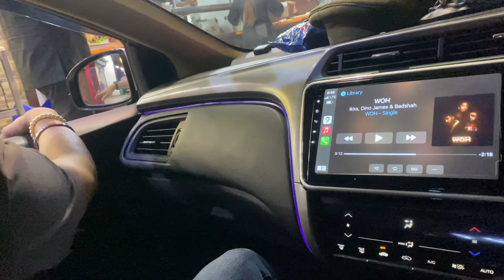Australiaaa jane ka time agaya😖| 4 saal baad milege ab😞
Australiaa chaloo guys